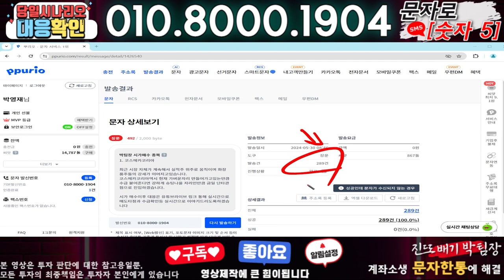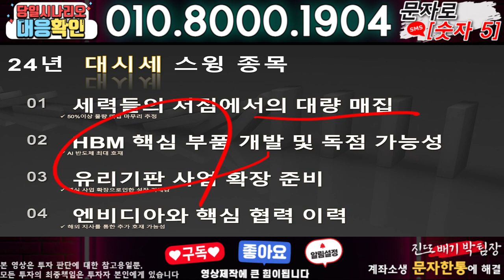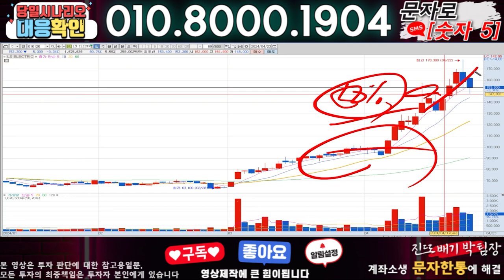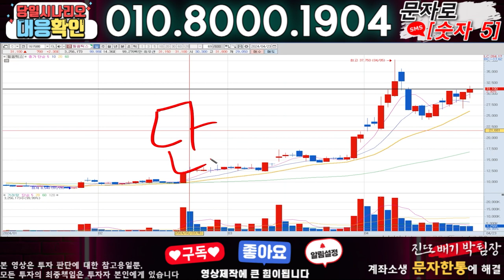한국화장품 ) 3분전 기습속보-공식입장발표!! 무슨일인가?